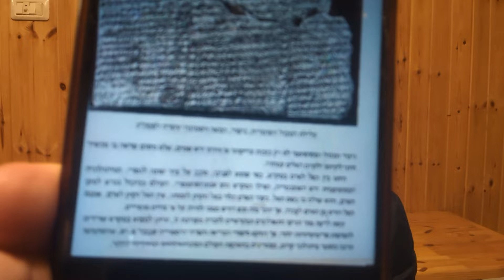מה מסתתר מאחורי סיפור המבול? השפעות המיתולוגיה המסופוטמית על המקרא.